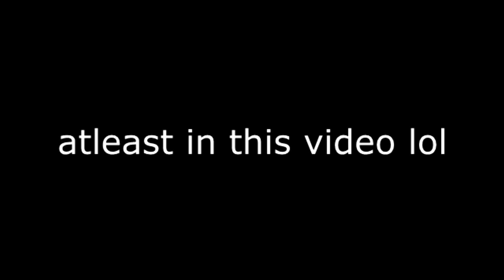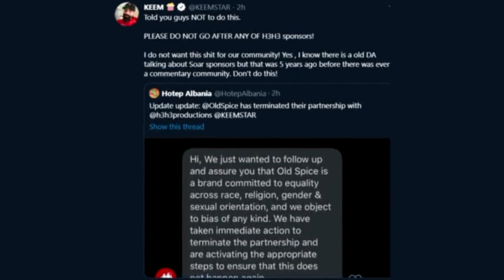h3h3productions doesn't like dramaalert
leafyishere